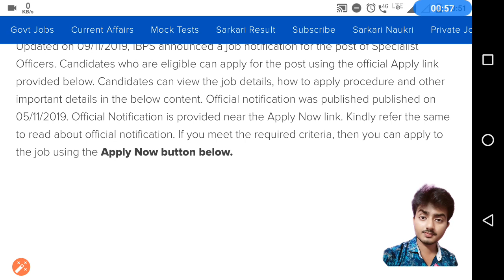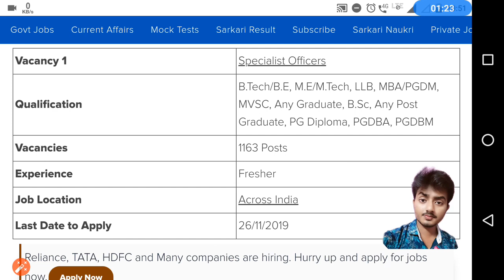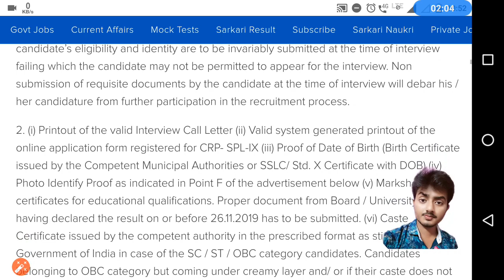কেন্দ্র সরকারের নতুন নিয়োগ new recruitment apply now how to apply step by step in IBPS all India